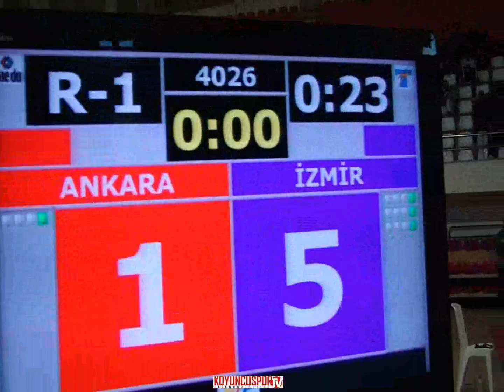63kg Seyithan Akbalik vs Burak Turk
2011 Turkish Taekwondo Championships Under -21.
(2011 Ümitler Türkiye Taekwondo Şampiyonası)